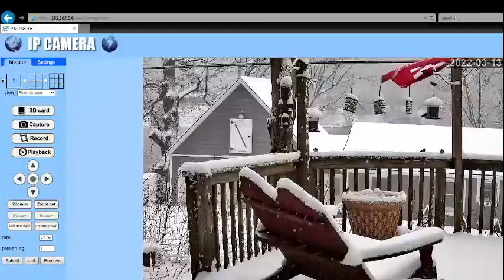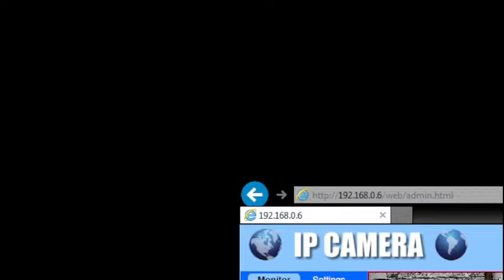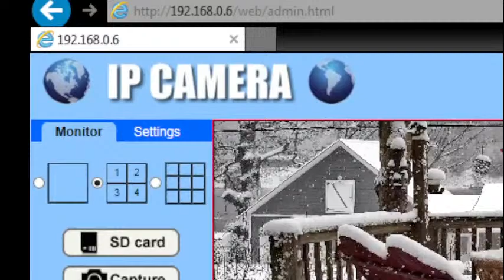LIVE ADK CAM / @ 17:34:00 FISHER CAT / @ 19:02 :00 Flying Squirrel visit / @ 19:47 Red Fox etc..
* NEW install of 250 ft. CAT 6 .Ethernet outdoor cable for clarity on mountain camera. And new sound / microphone device added out front.
LIVE stream 24/7 ...
when possible...